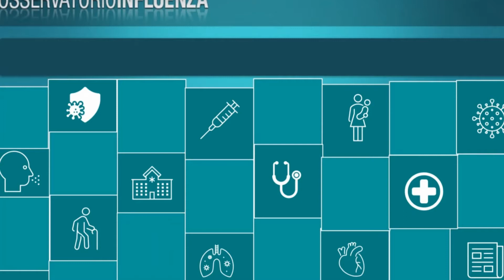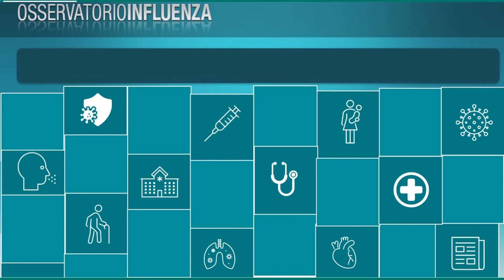OsservatorioInfluenza - pillola video 20.10.2020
OsservatorioInfluenza ritorna a offrire il servizio di informazione al pubblico sull'influenza, la vaccinazione influenzale e le patologie respiratorie.
Quest'anno l'emergenza sanitaria del COVID-19 accompagnerà la stagione influenzale e le altre patologie tipiche del periodo invernale. Per questo il sito è a disposizione per fornire aggiornamenti e consulenza on-line.

Credits video: Danosongs